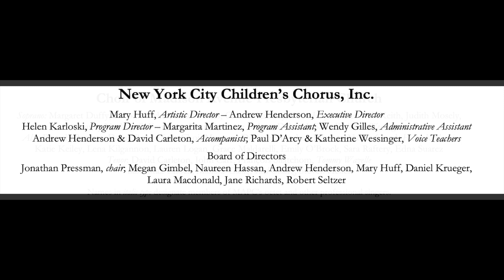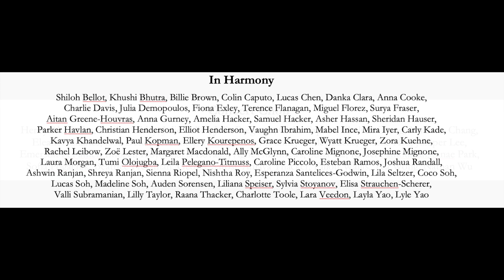MAPC 2023 Carol Sing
Madison Avenue Presbyterian Church
New York City Children's Chorus
Carol Sing
Saint Andrew Music Society